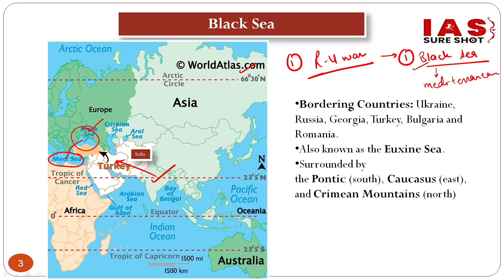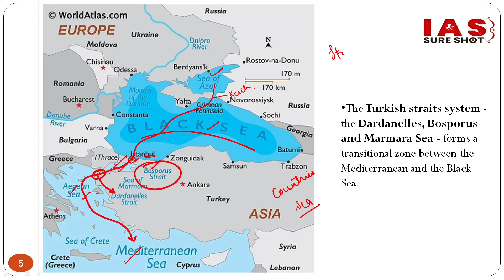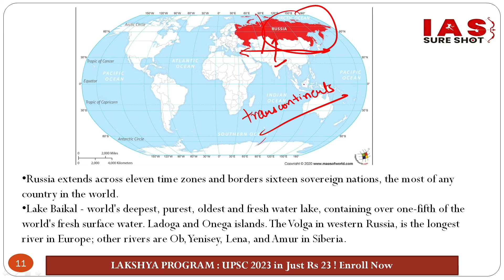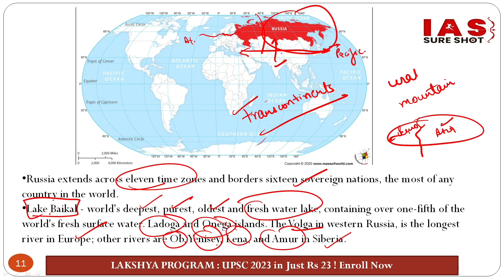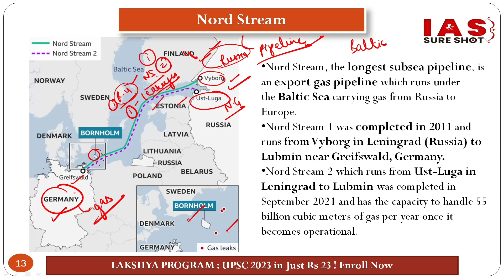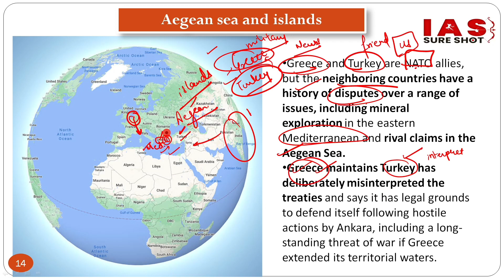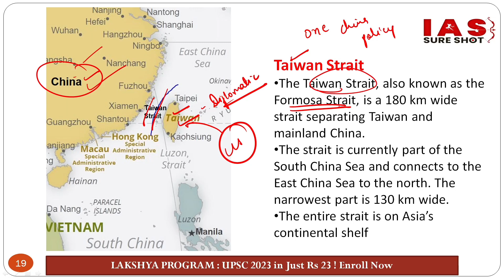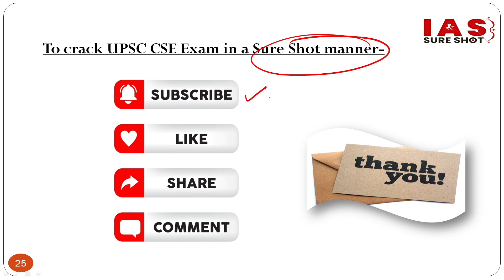Places in News Part 1 | UPSC Prelims | Geography Mapping | IAS Sure Shot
This video will be helpful for UPSC as well as state psc exams.
Topics discussed-
1. Black sea
2. Ukraine
3. Russia
4. Germany Nord stream
5. Aegean Islands
6. South China sea
7.Kuril Islands

Directly go to this link to purchase LAKSHYA PROGRAM 🔥

UPSC 2023 in just Rs 20